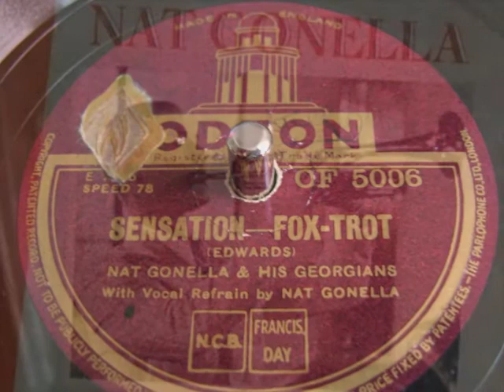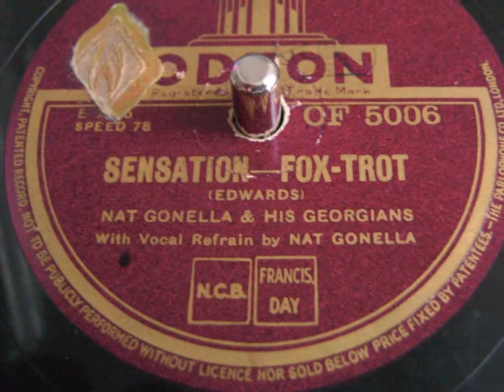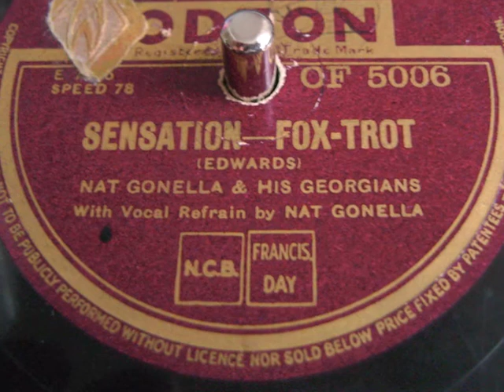Nat Gonella & His Georgians - Sensation - 1935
Sensation (Edwards)
Fox-trot
Nat Gonella & His Georgians